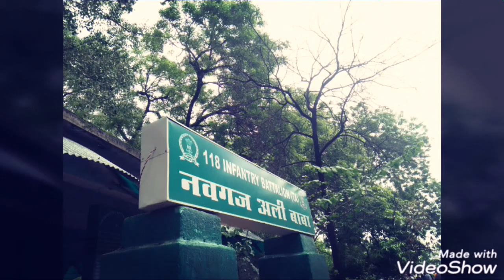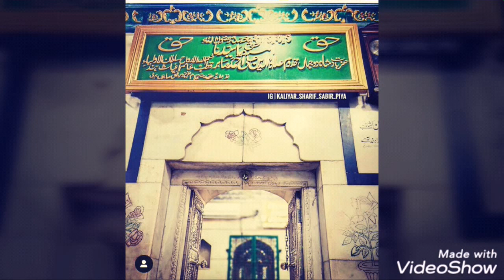Moharram Al Haram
Nagpur moharram sawari 2019